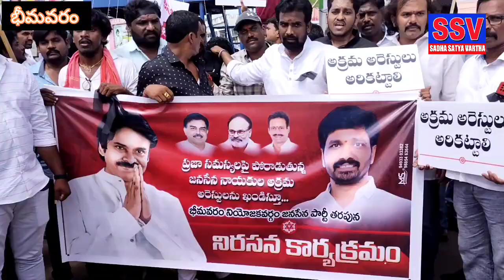భీమవరం అంబేద్కర్ విగ్రహానికి వినతిపత్రం అందజేసిన జనసేన నాయకులు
సద సత్య వార్త జనసేన పార్టీ అధినేత *శ్రీ పవన్ కళ్యాణ్ గారు ఉత్తరాంధ్ర విశాఖపట్నం జనవాణి  కార్యక్రమంనకు విచ్చేయగా ఈ కార్యక్రమం జరగకుండా రాష్ట్ర  ప్రభుత్వం అడుగడుగునా అనేక ఇబ్బందులు గురి చేస్తున్న కారణంగా మరియు జనసేన నాయకులను అక్రమంగా అరెస్టు చేసినందుకు గాను జిల్లా అధ్యక్షులు, భీమవరం నియోజకవర్గం ఇంఛార్జి కొటికలపూడి గోవిందరావు గారి అధ్వర్యంలో  ఉదయం 10 గంటలకు* భీమవరం నియోజవర్గం  జనసేన పార్టీ కార్యాలయం నుండి  నిరసన తెలియజేస్తూ ప్రకాశం చౌక్ లో గల అంబేద్కర్ విగ్రహానికి వినతిపత్రం* అందజేయడం జరిగింది. ఈ కార్యక్రమములో రాష్ట్ర PAC సభ్యులు కనకరాజు సూరి గారు, జిల్లా ప్రధాన కార్యదర్శి, ఉండి నాయకులు జుత్తిగా నాగరాజు, జిల్లా ప్రధాన కార్యదర్శి గవర లక్ష్మి, ,భీమవరం పట్టణ అధ్యక్షులు చెనమల్ల చంద్ర శేఖర్ గారు, సెక్రటరీ సుంకర రవి, భీమవరం మండల అధ్యక్షులు మోకా శ్రీనివాస్,సెక్రెటరీ కత్తుల నిలెంద్ర, వీరవాసరం మండలం అధ్యక్షులు గుండా రామకృష్ణ, కాళ్ల మండల అధ్యక్షులు రాము,mpp అడ్డాల రాము,ఎంపీటీసీ లు గుల్లిపల్లి విజయలక్ష్మీ, తాతపూడి రాంబాబు, అరేటి వాసు ,ఆకుల మౌనిక, మాజి కౌన్సిలర్ మగాపు ప్రసాద్, వానపల్లి సూరిబాబు, జిల్లా కార్యక్రమాల కమిటీ సభ్యులు కార్తిక్,నియోజకవర్గం జనసేన నాయకులు బండి రమేష్, ఉండవల్లి శ్రీను,ఏడుకొండలు, పంతం ప్రసాద్,త్రివిక్రమ్, లోవరాజు, భాస్కర్ రావు, పుప్పాల బాలాజీ,పుప్పాల సుబ్బారావు,భీమవరం , ఉండి నియోజకవర్గం నాయకులు జనసైనికులు, కార్యకర్తలు ,వీర మహిళలు పాల్గొన్నారు.